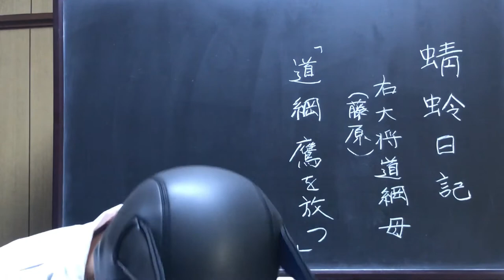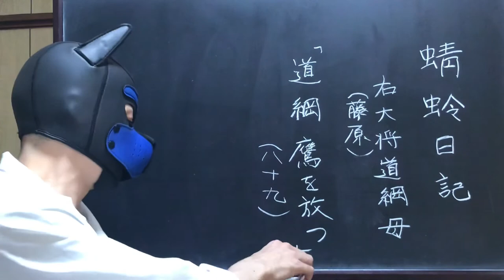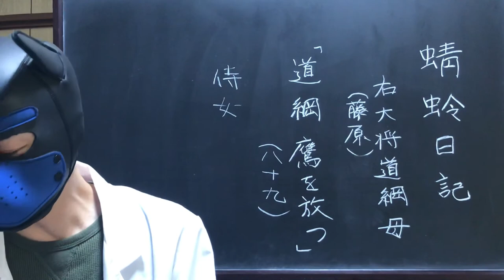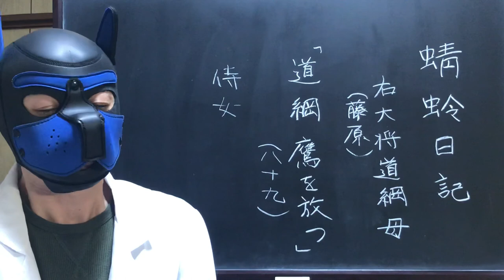#72【高校古文】蜻蛉日記-２（原文音読と現代語直訳）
「蜻蛉日記」の『道綱 鷹を放つ』を音読した上で、内容をほとんど補わずにそのまま現代語訳してみました。動画内でも話していますが、主語や目的語などを補わないと内容が本当にわかりづらい内容です。

69【高校古文】蜻蛉日記-１（日記文学ってなに？/僕が感じた道綱母はこんな感じの人なのでは…？）
youtu.be/zaZ37ltNyYc

72【高校古文】蜻蛉日記-２（原文音読と現代語直訳）
youtu.be/Tl7_PZ2n5Mo

76【高校古文】蜻蛉日記-３（バックグラウンドを含む人物関係と私的想像による人物像）
youtu.be/tPJ8a0vacnc

79【高校古文】蜻蛉日記-４『道綱鷹を放つ』（冒頭解説）
youtu.be/3cF2OrZ76tQ

82【高校古文】蜻蛉日記-５『道隆 鷹を放つ』（重要文法事項）
youtu.be/om6THT1Xgkw

84【高校古文】蜻蛉日記-６『道綱 鷹を放つ』和歌解説と百人一首の利用
youtu.be/V51NdNCyjEM

《音読に用いた底本》
新日本古典文学大系24「土佐日記・蜻蛉日記・紫式部日記・更級日記」
岩波書店

できるだけ「わかりやすい」ことを心がけているつもりですが率直な感想などをコメントにくださるとうれしいです。

また、「リクエストくださった件は全て応えていこう」という意気込みで取り組んでいますので、些細な疑問でも、リクエストでも、コメント欄に書き込んでくださるか、TwitterにDMくださればお応えさせていただきます。

いろいろやらかしているところもありますが、その点は『人間らしいなあ』くらいの気持ちで見守ってくださると幸いです。動画内での誤り等はコメント欄にて《訂正》させていただいておりますので、ご了承くださると幸いです。申し訳ございません。